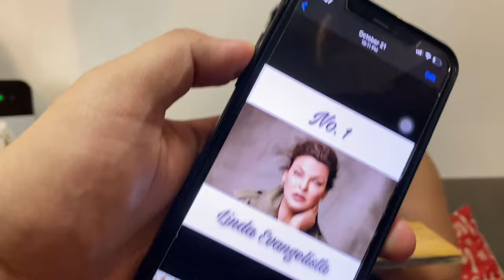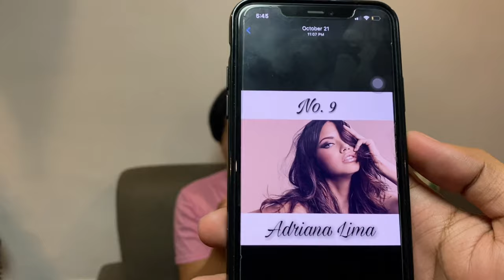LEMON CHALLENGE (SUPERMODEL EDITION) FEAT. MY SIBLINGS | Vinz Ramil Vlogs | Vlog #17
Hi mga beshie! In this vlog we just want to share positivity and happiness. Happy happy lang tayo. We hope you enjoy this video.